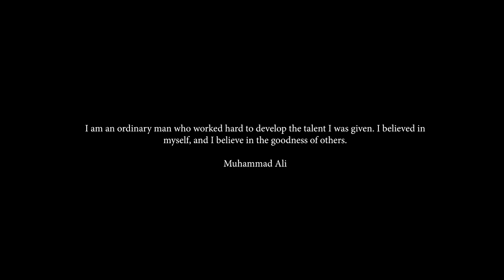The two sides of Muhammad Ali - MOTIVATION